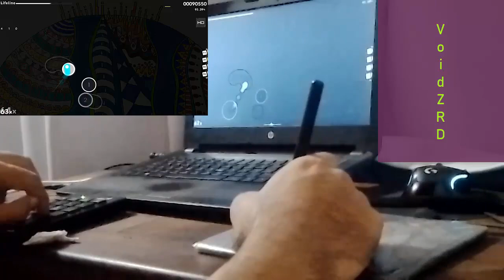【osu!】 II-L feat. amelie xoxo - THE EARTH [KogumaX's Extra] Rank C +HD 24misses (Liveplay)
EN: Filmora is just not for me. Come back to Camtasia ^^'

Player: 【CM Legacy】 "Me"

**Technical Data:**

FPS of Original File: 60 Frames (The danser VOD), 30 Frames (The camera recording)